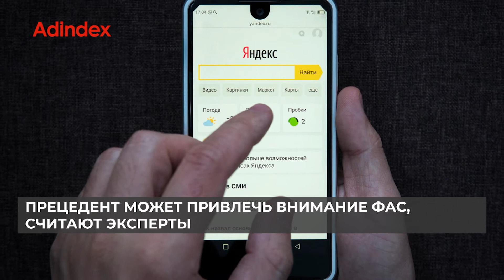Новости индустрии маркетинга и рекламы, 1 апреля